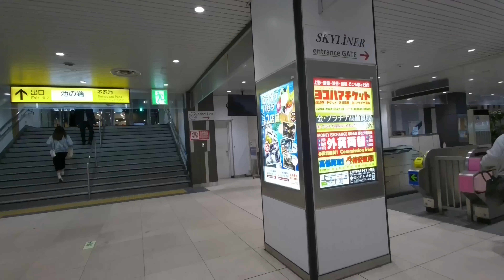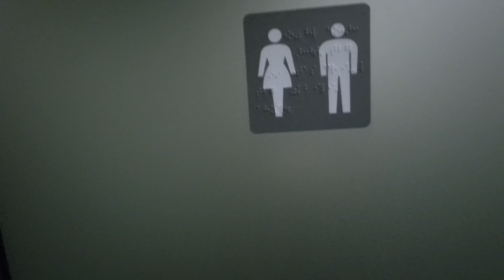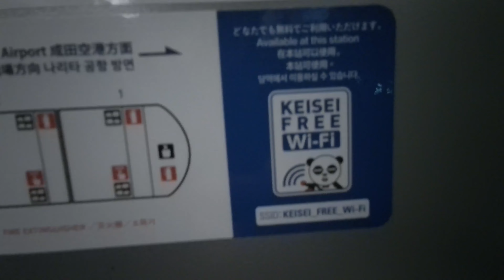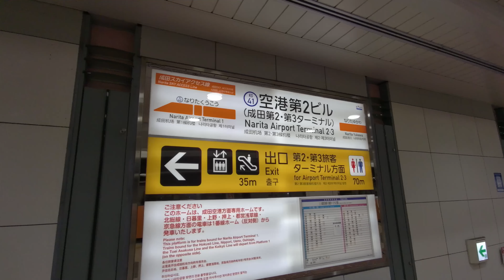Fastest Way to Narita Airport from Downtown Tokyo｜Skyliner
Location: Ueno→Narita International Airport
Transportation: Skyliner Airport Express
Fare: 2,520 JPY / 21 USD
Supplementary: Let's not rush.